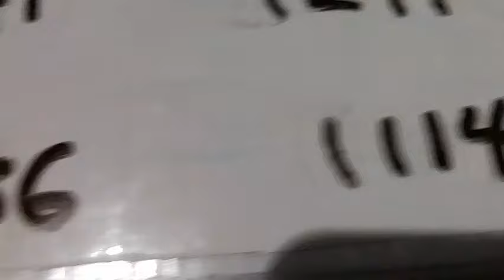Pick 3 & 4 ALL STATES BEST PREDICTION for 10 July 2024 | AMV 555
Pick 3 & 4 ALL STATES BEST PREDICTION for 10 July 2024